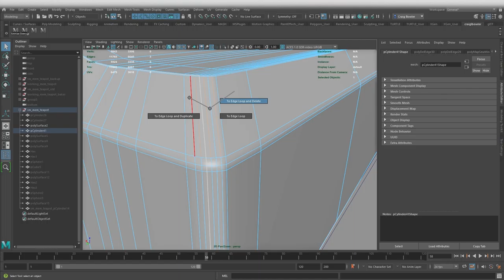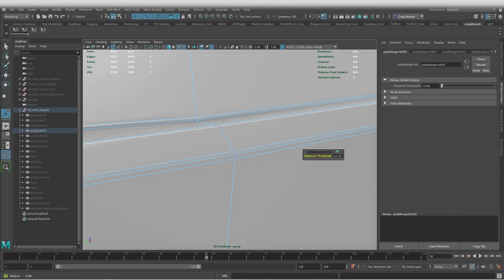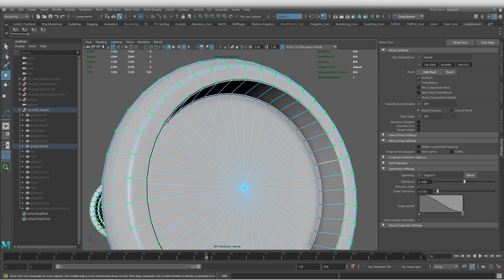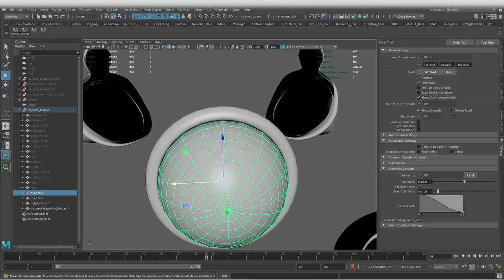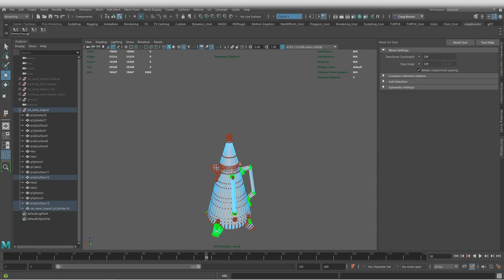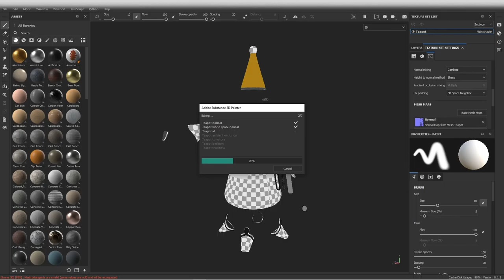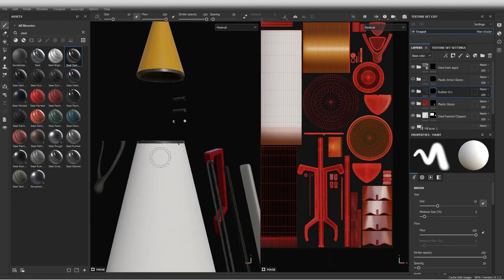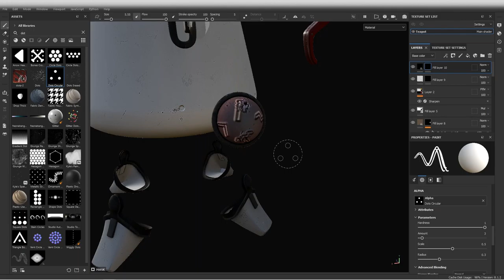Prop Modelling Time-lapse- Memphis-style Teapot exploration Part 04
Part 4 of a 3d modeling and texuting WIP from autodeskmaya + substancepainter – working on a prop inspired by memphis style bavaria ceramics teapot by J. Kronester design.

I would love one of these teapots in my home. I love the bird-like features in the original. I've emphasised these even more in my version.

The inspiration was designed for Dutch coffee brand Douwe Egberts. A testament to this is the marking underneath the red handle, which reads DE. The bottom is marked by the maker, Bavaria West Germany.